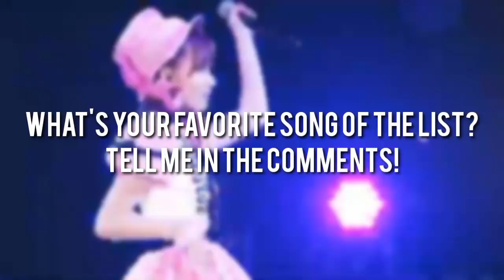miyawaki sakura singles center timeline!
☀️ Miyawaki Sakura
☀️ 宮脇咲良 (さくら)
- HKT48 (Team KIV / Will graduate)
- AKB48 (Kennin canceled)

Hi!

Sorry for the lame and poor quality but some videos were harder to find :(

Intro/Outro: Miyawaki Sakura - Kanojo

Thumbnail : Miyawaki Sakura